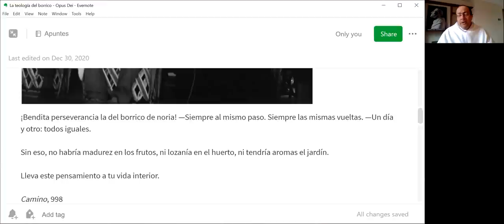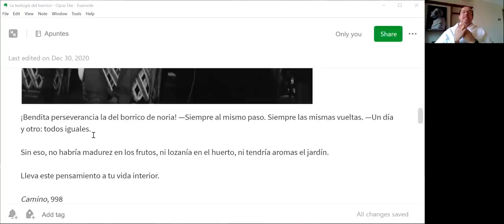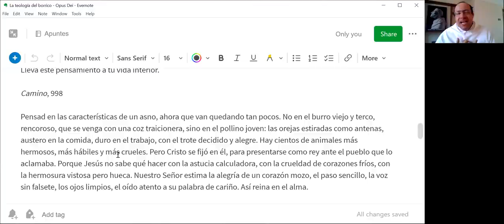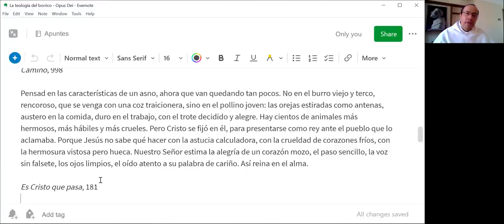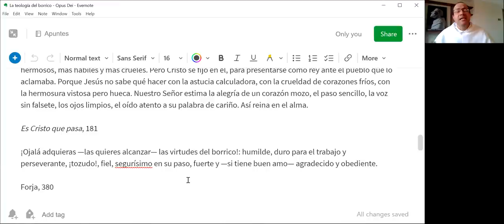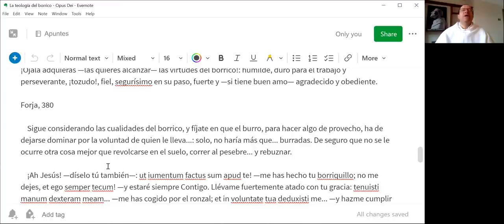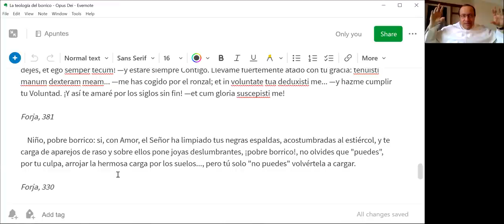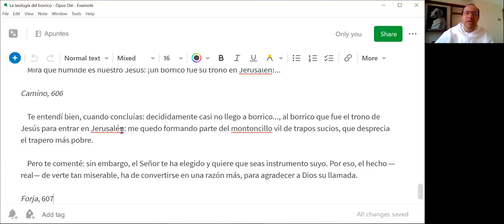Retiro Dios Padre 10 de 10: La teología del borrico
¡Bendita perseverancia la del borrico de noria! —Siempre al mismo paso. Siempre las mismas vueltas. —Un día y otro: todos iguales.

Sin eso, no habría madurez en los frutos, ni lozanía en el huerto, ni tendría aromas el jardín.

Lleva este pensamiento a tu vida interior.

Camino, 998

Pensad en las características de un asno, ahora que van quedando tan pocos. No en el burro viejo y terco, rencoroso, que se venga con una coz traicionera, sino en el pollino joven: las orejas estiradas como antenas, austero en la comida, duro en el trabajo, con el trote decidido y alegre. Hay cientos de animales más hermosos, más hábiles y más crueles. Pero Cristo se fijó en él, para presentarse como rey ante el pueblo que lo aclamaba. Porque Jesús no sabe qué hacer con la astucia calculadora, con la crueldad de corazones fríos, con la hermosura vistosa pero hueca. Nuestro Señor estima la alegría de un corazón mozo, el paso sencillo, la voz sin falsete, los ojos limpios, el oído atento a su palabra de cariño. Así reina en el alma.

Es Cristo que pasa, 181

¡Ojalá adquieras —las quieres alcanzar— las virtudes del borrico!: humilde, duro para el trabajo y perseverante, ¡tozudo!, fiel, segurísimo en su paso, fuerte y —si tiene buen amo— agradecido y obediente.

Forja, 380

    Sigue considerando las cualidades del borrico, y fíjate en que el burro, para hacer algo de provecho, ha de dejarse dominar por la voluntad de quien le lleva...: solo, no haría más que... burradas. De seguro que no se le ocurre otra cosa mejor que revolcarse en el suelo, correr al pesebre... y rebuznar.

    ¡Ah Jesús! —díselo tú también—: ut iumentum factus sum apud te! —me has hecho tu borriquillo; no me dejes, et ego semper tecum! —y estaré siempre Contigo. Llévame fuertemente atado con tu gracia: tenuisti manum dexteram meam... —me has cogido por el ronzal; et in voluntate tua deduxisti me... —y hazme cumplir tu Voluntad. ¡Y así te amaré por los siglos sin fin! —et cum gloria suscepisti me!

Forja, 381

    Niño, pobre borrico: si, con Amor, el Señor ha limpiado tus negras espaldas, acostumbradas al estiércol, y te carga de aparejos de raso y sobre ellos pone joyas deslumbrantes, ¡pobre borrico!, no olvides que "puedes", por tu culpa, arrojar la hermosa carga por los suelos..., pero tú solo "no puedes" volvértela a cargar.

Forja, 330

    Mira qué humilde es nuestro Jesús: ¡un borrico fue su trono en Jerusalén!...

Camino, 606

    Te entendí bien, cuando concluías: decididamente casi no llego a borrico..., al borrico que fue el trono de Jesús para entrar en Jerusalén: me quedo formando parte del montoncillo vil de trapos sucios, que desprecia el trapero más pobre.

    Pero te comenté: sin embargo, el Señor te ha elegido y quiere que seas instrumento suyo. Por eso, el hecho —real— de verte tan miserable, ha de convertirse en una razón más, para agradecer a Dios su llamada.

Forja, 607